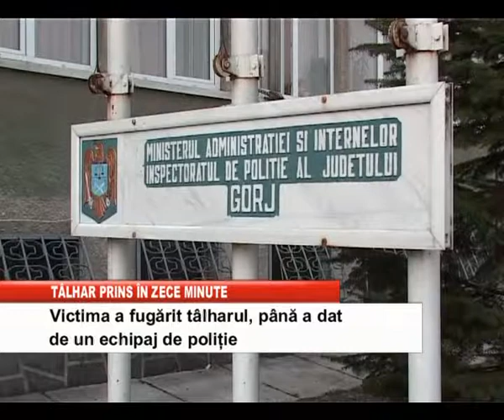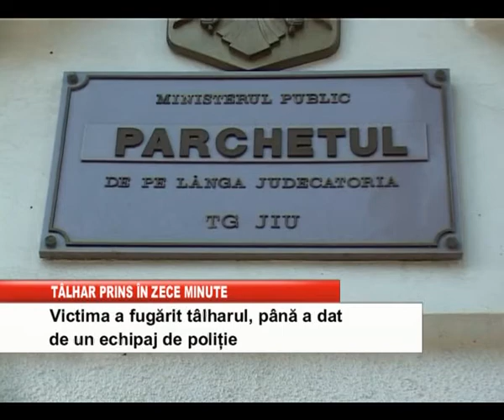TALHAR PRINS IN ZECE MINUTE